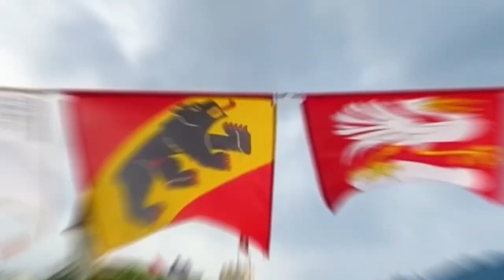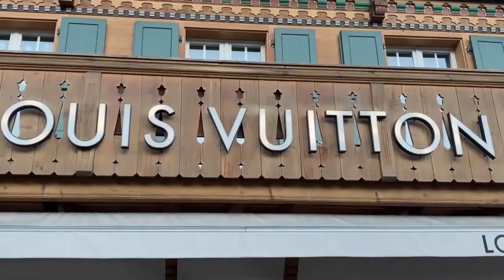TOP 10 Things to do in Gstaad, Switzerland 2023!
Gstaad, Switzerland is an amazing place to visit in Switzerland. If you want to know top 10 what to do in Switzerland or you need a travel guide, please keep watching.

This vlog will tell you the top 10 best things to do in Gstaad and it will show various attractions of Gstaad. Via a walking tour and with help of drone shots we try to deliver you the best insights in beautiful Gstaad, Switzerland.

Number r8 RIDE THE ALPINE COASTER
Ride the Alpine Coaste
At 9,596 feet above sea level, you can have one of Gstaad's most thrilling experiences. The Alpine Coaster at Glacier 3000 is the highest situated toboggan run in the world. You can go up to 25 miles per hour, which is the ultimate rush for anyone who likes to be scared. The ride is suitable for kids older than 9 years, while kids three and up can ride with an adult.

Number 7.DINE WITH MICHELIN-STARRED CHEF AT ALPINA GSTAAD
 Dine with Michelin-starred chef at Alpina Gstaad
Chef Martin Goschel, who has a Michelin star, is in charge of the three restaurants at the Alpina Gstaad. Sommet is a restaurant in Gstaad that serves international food and is friendly to vegetarians. In the winter, Swiss Stübli opens and serves the best Swiss food. Gault Millau named Megu the best Asian restaurant in Switzerland because it serves food from Japan. Bring your appetite and try out some of the best food in Gstaad.

Number 6 TAKE A HOT-AIR-BALLOON FLIGHT
Take a hot-air-balloon flight
Chateau-d'Oex is called the capital of hot air ballooning in the Alps. It's on the edge of Gstaad and can be reached quickly by car or train. Enjoy the beauty of the Alps from as high as 3,000 feet in the air. The perfect way to get a bird's-eye view of the magnificent Saanenland all the way to Lake Geneva. When you get off the plane, you can have a drink with some local snacks.

Number 5 TAKE SOME TIME OUT FOR SELF-CARE
 Take some time out for self-care
Gstaad is a great place to get healthy because almost every hotel in the village has a high-end spa. Before your pampering session starts, you can swim in a salt-water pool or relax in a botanical steam bath. Many of the spa treatments are part of the price of your hotel room. Massages and facials can be booked on their own, and they are definitely worth every penny.

Number 4 SHOP IN GSTAAD PROMENADE
 Shop in Gstaad promenade
As you stroll along the Gstaad promenade, you'll find a lot of designer stores that will help you spend more money. Along the pedestrian walkway are some of Gstaad's best restaurants, bars, shops, and hotels. The promenade is built in traditional alpine style and makes for the perfect photo op. Luxury brands like Louis Vuitton, Ralph Lauren, Prada, and Hermes are a great way to treat yourself. Local shops that sell goods from the area are great places to pick up souvenirs of your time in Gstaad.

Number 3 TAKE A STROLL IN THE SKY ON THE PEAK WALK AT GLACIER 3000
Take a stroll in the sky on the peak walk at Glacier 3000
The suspension bridge will take you to new heights. It links two peaks, View Point and Scex Rouge. While you're there, you can see the Matterhorn, Mont Blanc, and Jungfrau in the distance. They are all beautiful. On the peak, you can also ride huskies on a dogsled, ski, snowboard, or take a helicopter ride over Glacier 3000. This place is every adrenaline junkie's dream.

Number 2 TAKE A VINTAGE TRAIN RIDE
 Take a vintage train ride
A vintage train is one of the best ways to see the beautiful sights of Saanenland. The GoldenPass Belle Époque train line meanders past lakes and tunnels along the Montreux – Zweisimmen route. On this lovely train trip, one of the stops is the resort town of Gstaad. The Belle Époque train is a luxurious way to see the beautiful Swiss countryside. It is styled after the Orient Express, with wood panelling and gold accents.

Number 1 ENJOY A FUN-FILLED DAY OUT ON MOUNT EGGLI
 Enjoy a fun-filled day out on Mount Eggli
Take the cable car up and look around at the beautiful scenery. At the top of Mount Eggli, there is a cosy mountain chalet that serves hearty meals and drinks that go well with them. You can skip the meal and just get a hot or cold drink and a snack, then go do something else. Skis or a toboggan are the best ways to get back down to Gstaad.